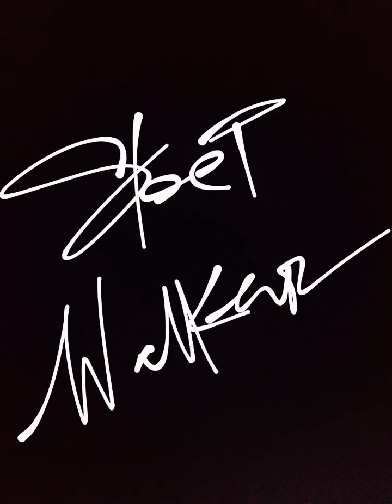Sleep Walker (Explicit)